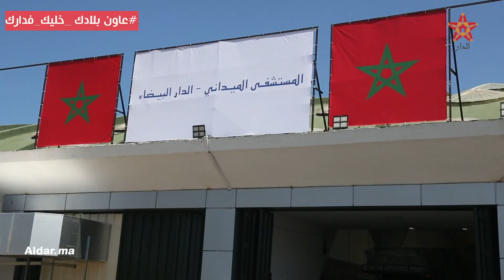خاص.. تجهيز المستشفى الميداني للدار البيضاء بأحدث التجهيزات الطبية بعد تسجيل 2564 حالة مؤكدة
خاص..  تجهيز المستشفى الميداني للدار البضاء بأحدث التجهيزات الطبية بعد تسجيل 2564 حالة مؤكدة
موقع الدار